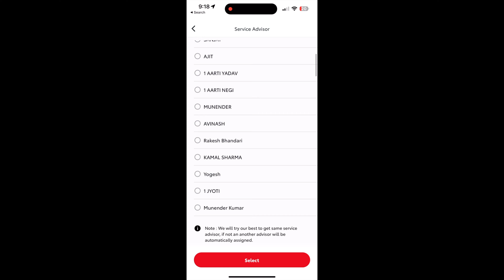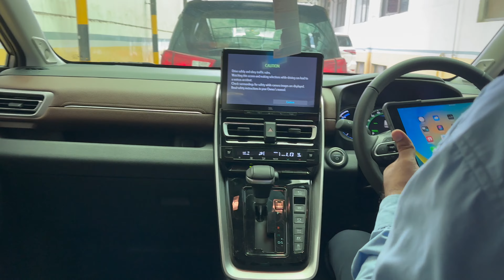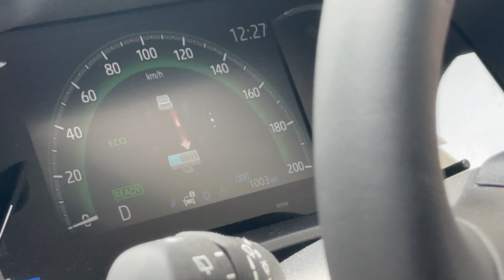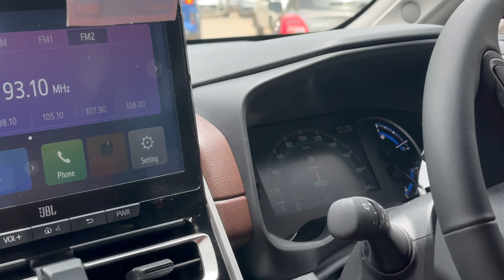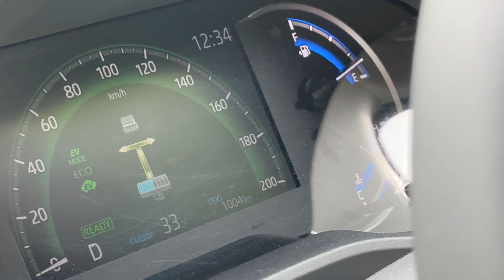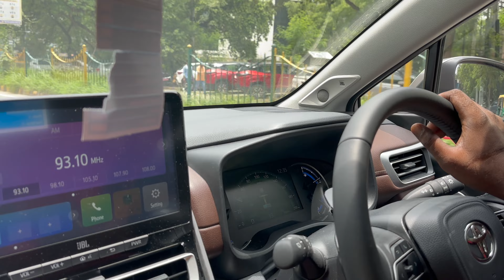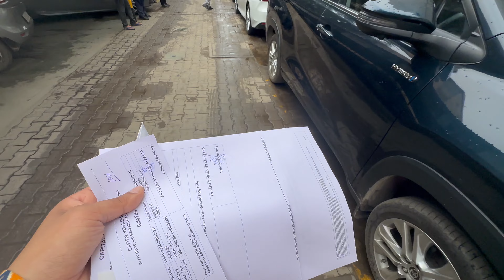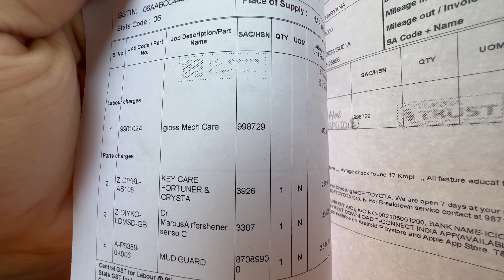First Service Of My Innova Hycross Costed me Rs 4770😱.Toyota वाले भी हैरान होगाए Top Model देख के।